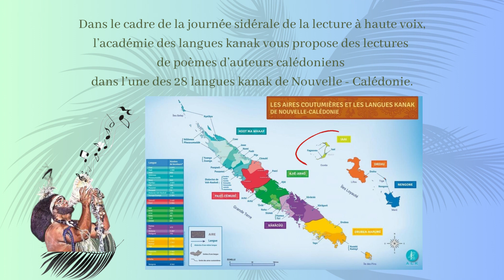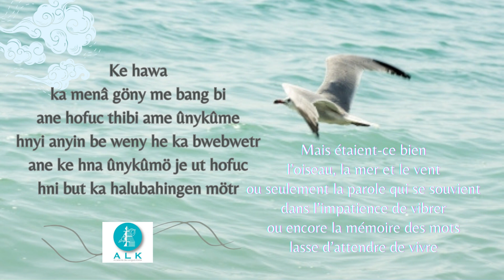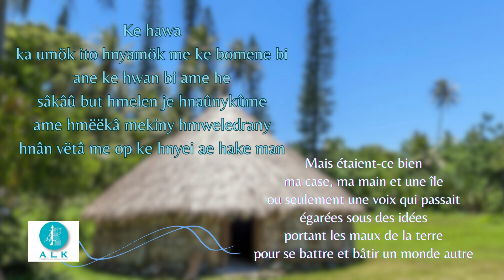Dans le cadre de la journée sidérale, de lecture à haute voix en iaai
Poème intitulé 'une voix qui passait' de Dewe Gorode, lecture en iaai